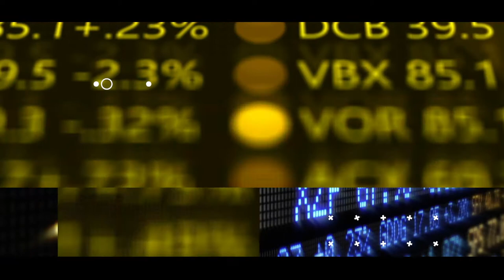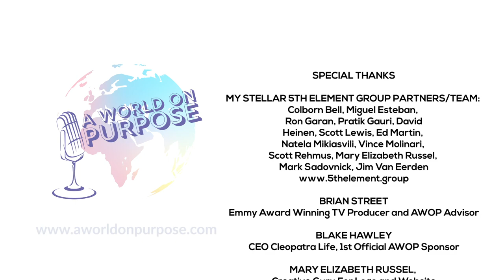Ep11: SAM PARDUE. CEO of successful company leaves to take a risk on impact aligned climate product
In the late 90’s Sam Pardue, Co-Founder & CEO of Indow Windows, had an awakening. On a shared commute to work at Intel with environmental scientists, essentially climate crisis early adopters, discussions formed his views on climate & later became the motivation for creating a product that is part of the solution. Hear his powerful tale as well as his unique leadership supporting the hiring of refugees in the U.S. & Indow Window's Covid19 safety protocols adopted by over 500 companies in the U.S.